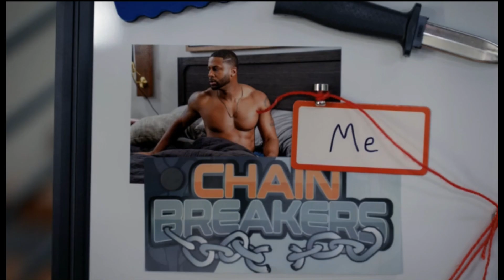Sparkles between Robin and Andi, Tamara and Hayden? The Tea is HOT 🔥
Sistas Season 8